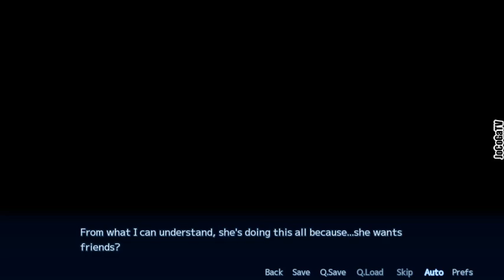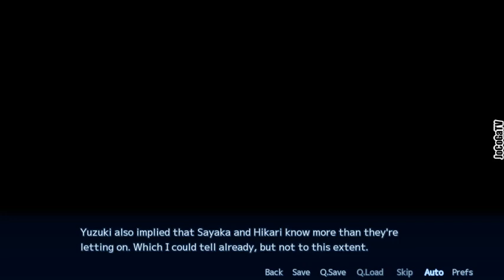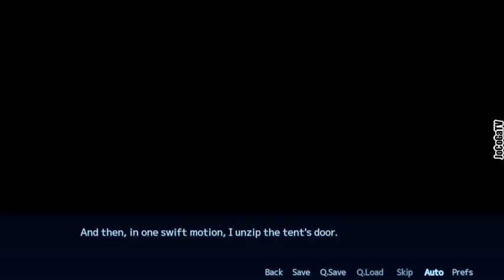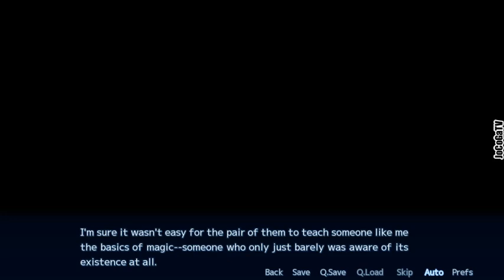Sakura Angels - [Visual Novel] - #8/10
Title: Sakura Angels
Developer: Winged Cloud
Publishers: Sekai Project & Winged Cloud
Description: From the creators of Sakura Spirit... comes a brand-new angelic love comedy!